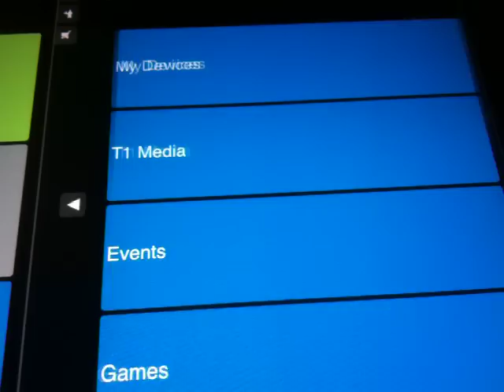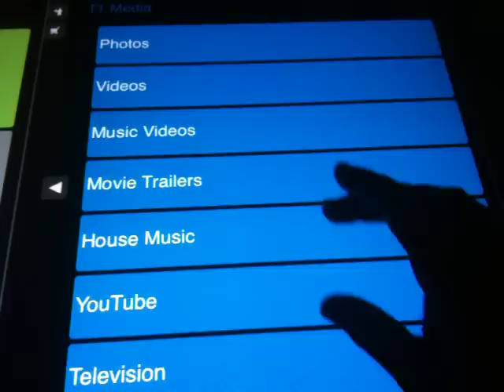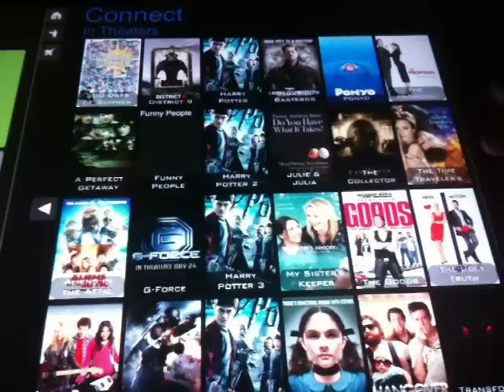Touchscreen tables powered by Apple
T1 Tapas located in the Birkdale Village mixed-use shopping developing has touchscreen tables powered by Apple Mini computers and Apple servers. Customers can order food, drinks, call for a server, watch YouTube, music videos, movie trailers or connect their personal devices to a 32" HD LCD located at each table. The tables can accommodate iPods, Win/Mac computers for presentations, and other media devices. Speakers are built into the booths behind the customer's head.